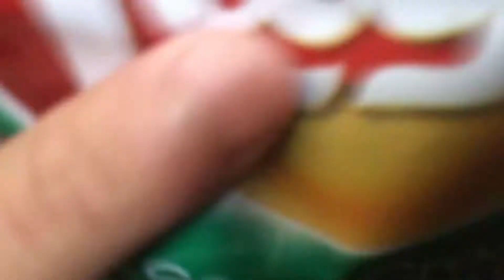A quick video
CHIPS!